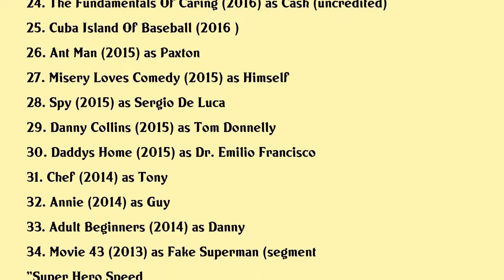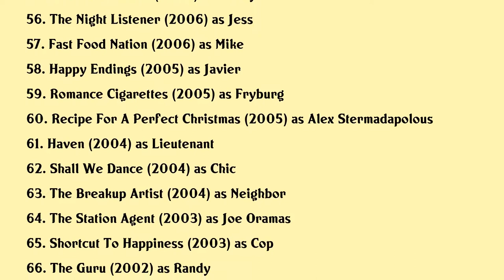Bobby Cannavale Movies list Bobby Cannavale| Filmography of Bobby Cannavale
Bobby Cannavale Full Movies List Filmography of Bobby Cannavale

Latest movies of Bobby Cannavale are:

1. Sing 2
2. Tom Jerry
3. Blonde
4. The Thanksgiving Play
5. Thunder Force
6. Superintelligence
7. Our Lady Of 121st Street
8. Jolt
9. Making The Irishman
10. Once Upon A Time In Staten Island
11. The Collaboration Of A Lifetime Scorseses Epic The Irishman
12. Motherless Brooklyn
13. The Irishman
14. The Jesus Rolls
15. Ant Man And The Wasp
16. Boundaries
17. Jumanji Welcome To The Jungle
18. I Tonya
19. Ferdinand
20. The Nut Job 2 Nutty By Nature

Complete list of movies acted by Bobby Cannavale are in this video.

Please Comment down your favorite movie of Bobby Cannavale